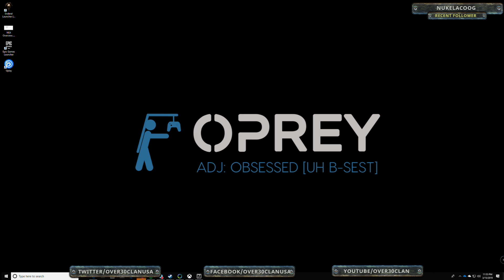o30c Forza 7 Winter League 2019 Race #8 Bernese Alps